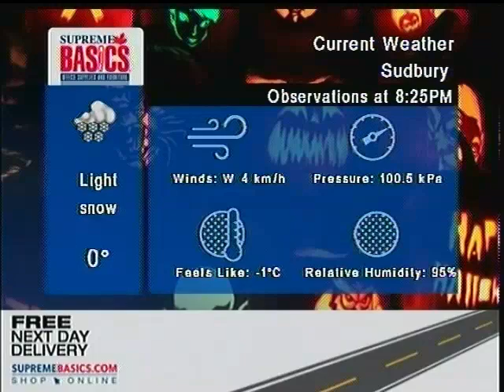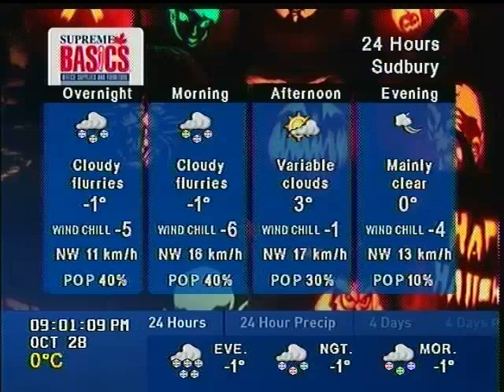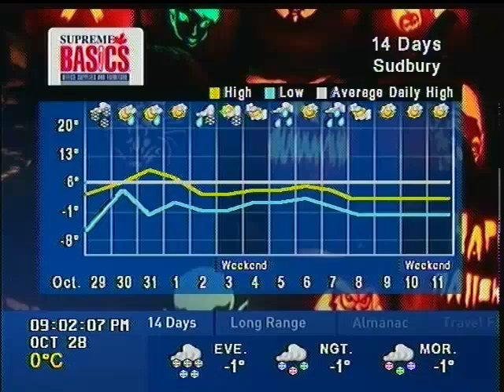TWN - Local Forecast - October 28th, 2018